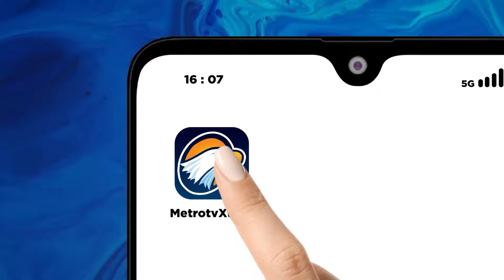Relawan Akan Dilibatkan Dalam Pembahasan Infrastruktur - [Metro Pagi Primetime]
MetroTV,
Dalam gelaran satu tahun relawan Trisakti 08, ketua TKN Prabowo-Gibran sekaligus Menteri Investasi dan Kepala Badan Koordinasi Penanaman Modal, Rosan Roeslani mengatakan akan turut melibatkan relawannya dalam pembahasan struktur pemerintahan Prabowo-Gibran nanti.